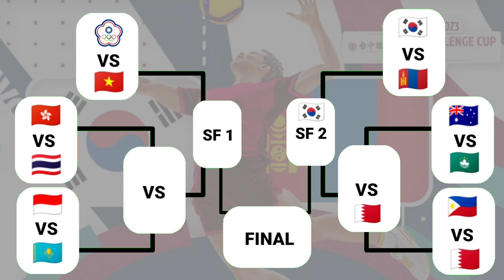Hasil AVC Challenge Cup 2023 Hari Ini ¦ Phillipines vs Bahrain & Korea vs Mongolia ¦Iive Jadwal Voli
Berikut hasil Voli AVC Challenge Cup 2023 Formen Hari Ini Babak 12 Besar Tanggal 12 Juli 2023 :
Phillipines 0-3 Bahrain
Korea 3-0 Mongolia
Berikut jadwal Voli AVC Challenge Cup 2023 Formen Hari Ini Babak 12 Besar Tanggal 12 Juli 2023 :
Australia vs Macau ¦ 14.00 WIB
Indonesia vs Kazakhstan ¦ 14.00 WIB
Hongkong vs Thailand ¦ 16.30 WIB
Taiwan vs Vietnam ¦ 16.30 WIB

Daftar Skuad timnas voli putra Indonesia
Pemain
 No        Nama Pemain
1 Irpan
2 Farhan Halim
3 Cep Indra Agustin
4 Jasen Nathanael Kilanta
5 Hendra Kurniawan
6 Boy Arnes Arabi
7  Fahri Septian Putratama
8 M Malizi
9.Dio Zulfikri
10.Doni Haryono
11.Prasojo
12.Yohanes Dedi Prasasti
13.Dimas Saputra
14.Musabikhan
15.Jordan Michael Emanuel
16.Reihan Andiko Firli
17.Daffa Naufal Mauluddani
18.Amir Kurnia Sandy Akbar